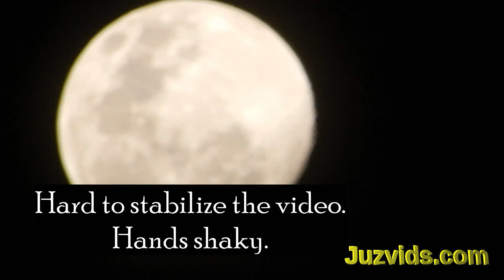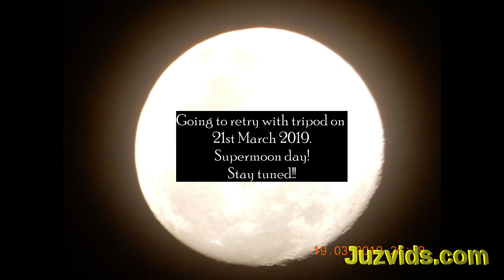Nikon Coolpix A900 - Pre-Supermoon 2019 Singapore 20 March 2019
Thank you!! Nikon A900 Coolpix Zoom test on the moon.
21st March is the date which the Supermoon is supposed to appear, but ths video was taken two days before the supposed date of the full moon.
I looked up and saw the bright moon and decided to just try take the shot.
No tripod, so video is shaky, veeery shaky. But enough to show the awesome zooming power of the Nikon Coolpix A900.
Nikon A900

It will inspire me to make more useful videos such as this.

Camera used to produce the videos:
Nikon A900
Hopefully my next camera wil be
Nikon B700

Other cool accessories for beginners
Zomei Mini tripod
Slider dolly for DSLR

Amazon Prime FREE 30 day trials!!

I kept it cheap, as learning is more important right now. also i need equipment that overcomes my disability as I can only use 1 hand. My right hand. Partially with my left side. :)
Switch to Brave Browser, faster and more secure than Chrome or any others in the market.
It begins with giving you back power. Get unmatched speed, security and privacy by blocking trackers. Earn rewards by opting into our privacy-respecting ads and help give publishers back their fair share of Internet revenue.